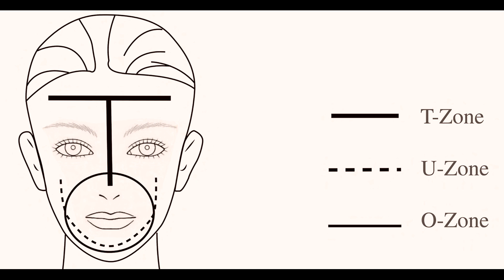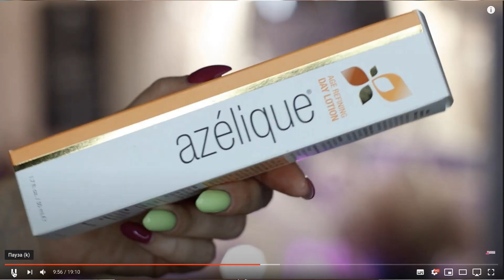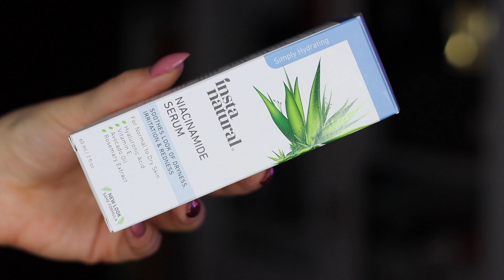МАСКА И УХОД 🐽Как помочь коже👩‍⚕️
Как выбрать маску? Как ухаживать за кожей в этот период? Чего стоит избегать, а что, наоборот, включить?

Azelique, Антивозрастной дневной увлажняющий лосьон для очищения кожи с азелаиновой кислотой

Farm Stay Укрепляющий крем для области вокруг глаз с керамидами ARONYX d-panthenol cica repair

Мой профиль на БьютиБазаре (продажа б\у и новой косметики)(я использую это сайт как гарант успешной сделки, однако, вы можете связаться со мной через почту или instagram если вам что-то приглянулось)